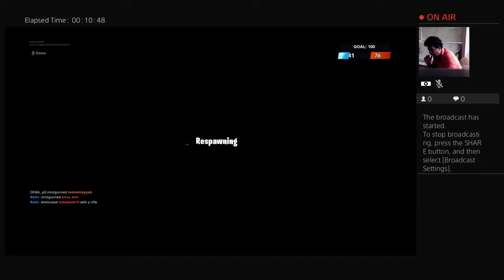ibrahimsaeed9's Live PS4 Broadcast